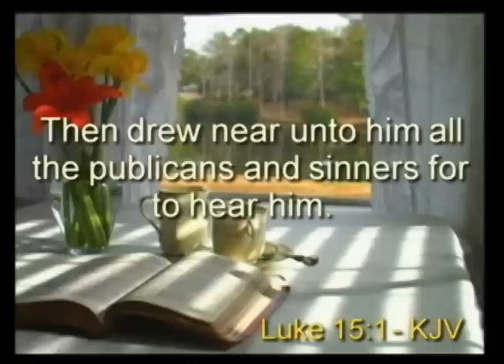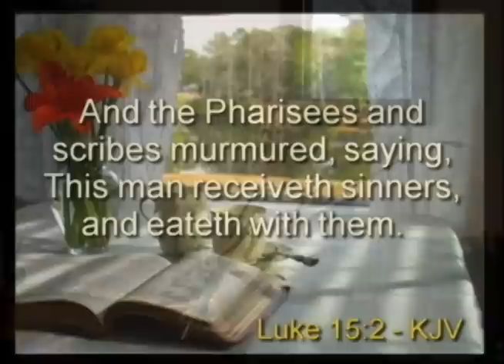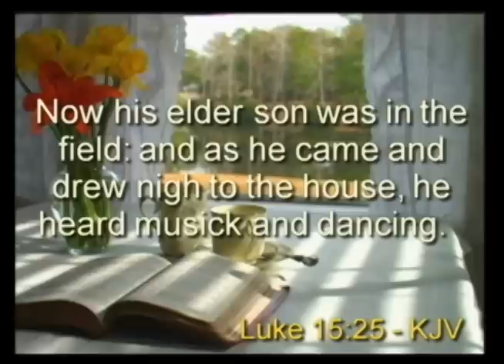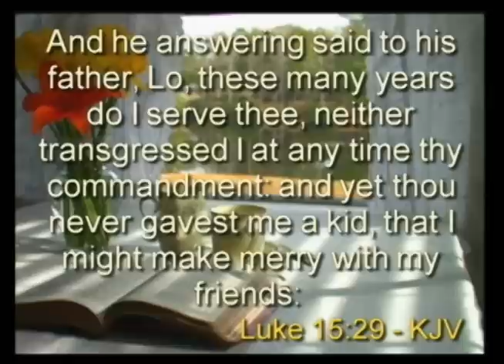4/17/13 Bro. Jeff Isenhour Bible Baptist Church 2013 Spring Revival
April 17th 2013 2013 Spring Revival at Bible Baptist Church in Mt Vernon, KY. and remember to "Like" us on Facebook to get all your news and Website Updates from Bible Baptist Church.